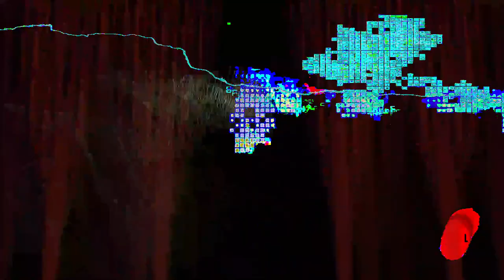[EPILEPSY WARNING] Movie 24 02 24 15h27m26s